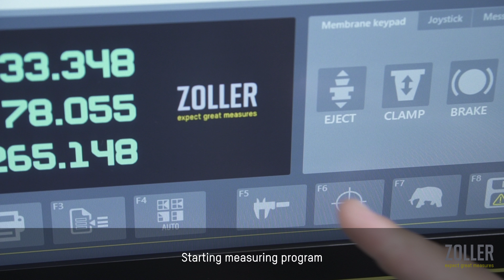ZOLLER Measuring Program »3dScan«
The ZOLLER »3dScan« is capable of scanning the tool contour in a quick and simple way.